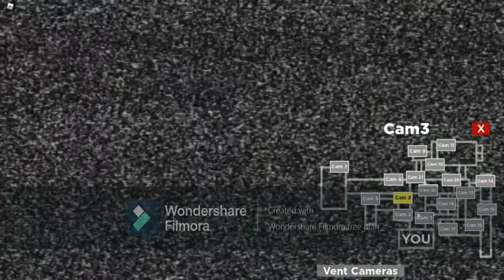MONEY HONEY!!!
unfortiontly i could not get the group link in.